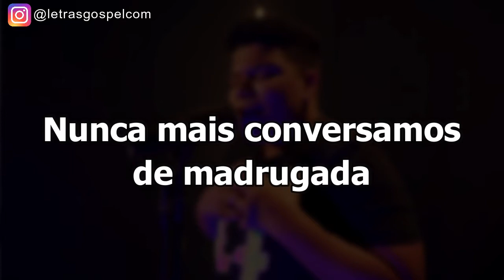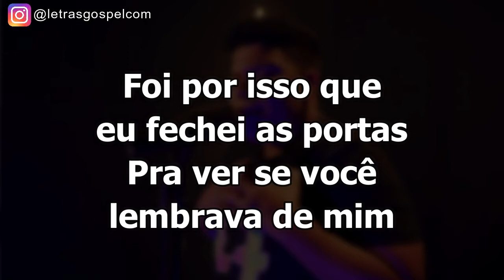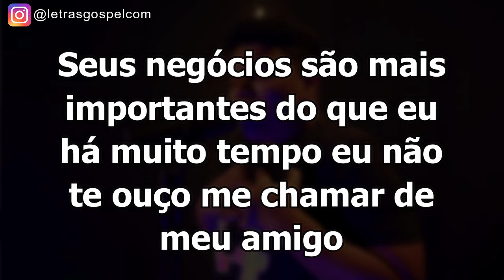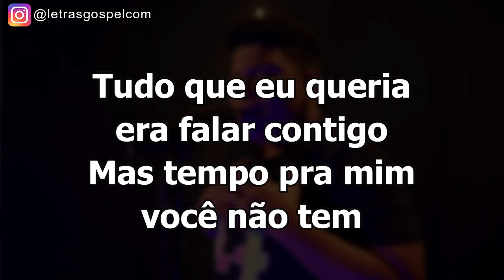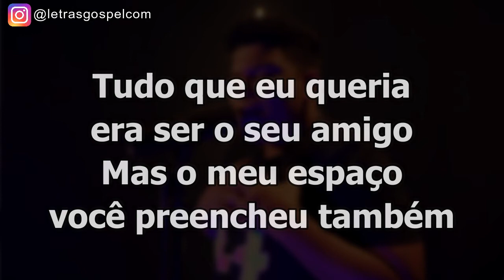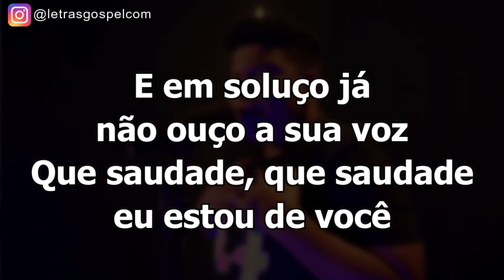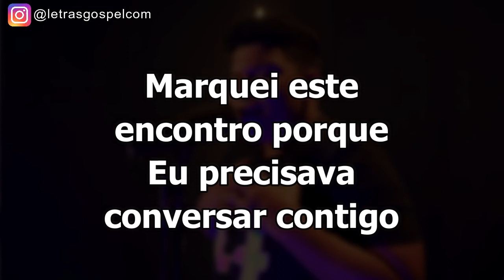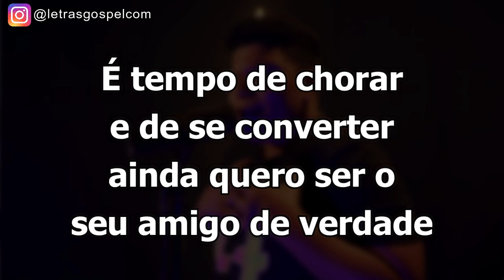Reatando a Amizade - Paulo Neto | PLAYBACK